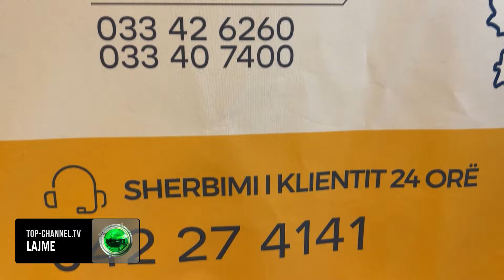Top Channel/ “Nga 1 janari ulet çmimi i energjisë”, Balluku: Po punojmë me OSHEE, KESH e OST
Qeveria po vlerëson mundësitë që duke nisur nga janari i vitit të ardhshëm qytetarët shqiptarë të kenë një çmim më të ulët të energjisë elektrike. Ministrja e Infrastrukturës dhe Energjisë, Belinda Balluku bëri të ditur se kjo do të bëhet e mundur përmes optimizimit të proceseve teknike dhe financiare të kompanive shtetërore të energjisë.
 “Siç e ka thënë edhe Kryeministri Rama, ne kemi marrë një porosi dhe prej kohësh punojmë me OSHEE-në, KESH dhe OST-në për të vlerësuar një ulje të energjisë elektrike duke nisur nga 1 janari i vitit 2025. Jemi në punë e sipër, në analizë e sipër, por jemi të sigurtë që do t’ia dalim që duke optimizuar proceset teknike edhe ato financiare të kompanive tona ne të kemi mundësi që nga 1 janari ti ofrojmë qytetarëve shqiptarë një çmim më të mirë për energjinë elektrike”
Ministrja Balluku vizitoi sot mjediset e OSHEE-së, ku janë vendosur punonjësit e call centerit që do të funksionojë 24 orë në 7 ditë të javës. Përmes call centerit qytetarët mund të paraqesin ankesa, të raportojnë mbi problematika të caktuara apo të kërkojnë informacion mbi shërbime të ndryshe që kompania ofron.
“Inovacioni sjell transparencë. Këtu kemi të bëjmë me abonentët të cilët kanë shumë të drejtë që të kenë dhe dyshimet e tyre mbi faturimin dhe mbi proceset teknologjike që ne kemi brenda OSHEE-së, ndaj inovacioni, dixhitalizimi sjell transparencë të plotë.”